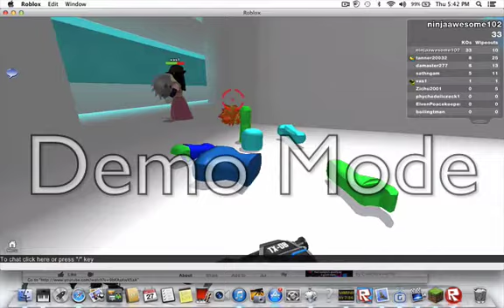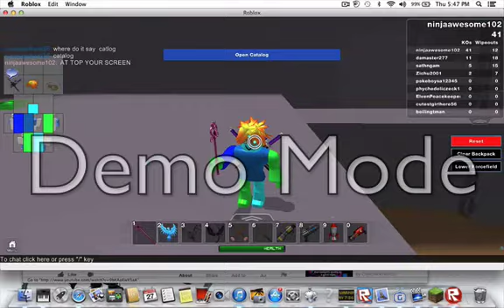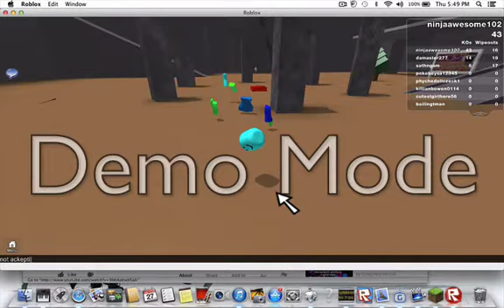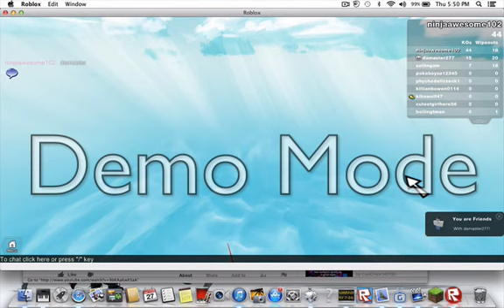roblox catolog heaven